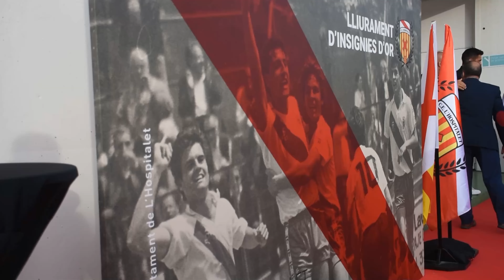Lliurament d'insígnies d'or a socis amb 50 anys d'antiguitat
El Centre d’Esports L’Hospitalet ha celebrat el 5 de maig de 2023 el lliurament d’insígnies d’or als seus socis i sòcia que sumen més de 50 anys donant suport a l’entitat.

L’Estadi Municipal de Futbol ha estat l’escenari d’aquesta commemoració, dins els actes del 65è aniversari del club, amb la presència d’un centenar de persones, principalment socis, abonats, simpatitzants i familiars.
Un total de 9 socis i sòcia han rebut l’escut d’or de l’Hospi, que reconeix els 50 anys o més, pertanyent a l’entitat futbolística, des de pràcticament la seva fundació l’any 1957.

Els socis distingits han estat: Joan Pujol i Riera (1), Francisco Márquez Osorio (2), Albert Cruz Roca (3), Miguel Roures Gustamante (34), Lluís A. Sellarès i Roura (5), Antonio García Martín (6), Francisco Cuerpo Condado (7), Domingo Casanova Valero (8) i Gabriela Castell Ascariz (9).